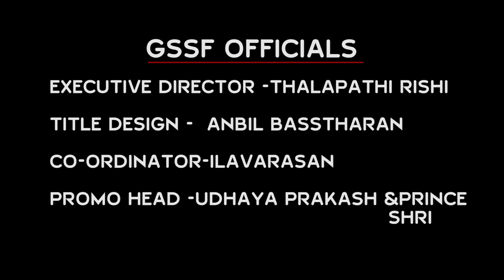usure-cover version|sivappu manjal pachai |tami song | Gsssf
USURE COVER MALE VERSION/SIVAPPU MANJAL PACHAI
IS A TAMIL LAUNGUAGE EMOTIONAL THIRILLER FILM.
WRITTEN DIRECTED BY- POO,PICHAIKARAN PAME.
THE FILM STARES SIDDHARTH,G.V.PRAKASH KUMAR,LIJOMOL JOSE
AND KASHMIRA PARDESHI.FILM PRODUCED BY RAMESH P.PILLAI
UNDER THE BANNER OF ABHISHEK FILMS
MUSIC COMPOSED BY SIDDHU KUMAR

SONG;USURE
COMPOSER;SIDDHU KUMAR
LYRICS;MOHAN RAJAN
SINGER;SUDHARHAN ASHOK,JOTHI PUSHPA

PUNNAGAI PUYAL THIRUMALAI
SATHYA

SCRIPT,EDIT AND DIRECTION
KIRUBA CHANDRASEKAR

CINEMOTOGRAPHY
JAGAN

GSSF OFFICIALS
EXECUTIVE DIRECTOR-THALAPATHY RISHI
TITLE DESIGN-ANBIL BASSTHARAN
CO-ORDINATOR-ILAVARASAN
PROMO HEAD-UDHAYA PRAKASH AND PRINCE SHRI

usure-cover version|sivappu manjal pachai |tami | Gudiyattamsuccessshortfilms | FULL VIDEO 2020

Facebook  follow